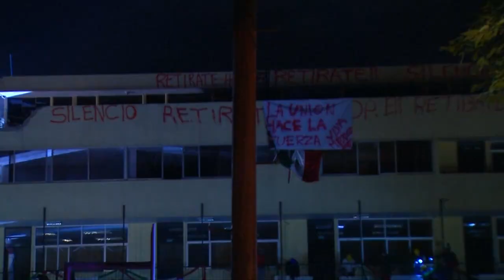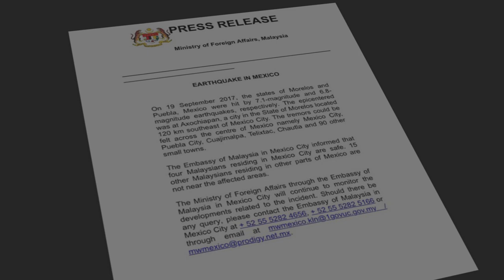Mexico City Earthquake Kills Over 200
Over in Mexico, rescue workers are fighting against time in search for survivors that are trapped under collapsed building, after a powerful 7.1 magnitude earthquake struck Mexico's Puebla state killing at least 217 people and destroying dozens of buildings.